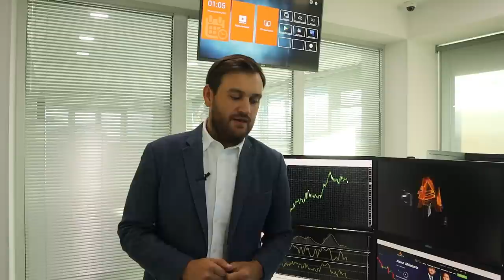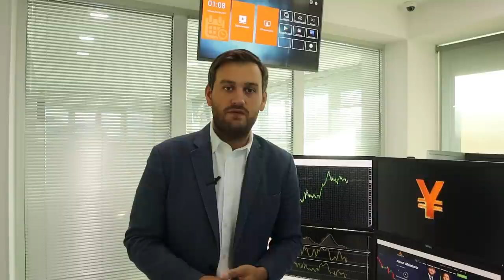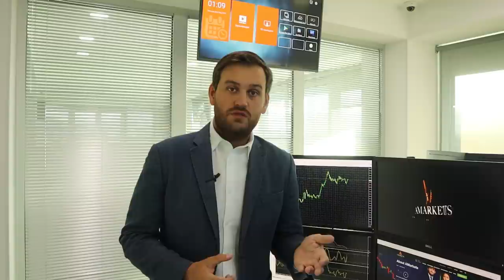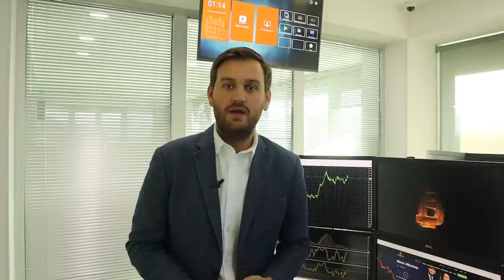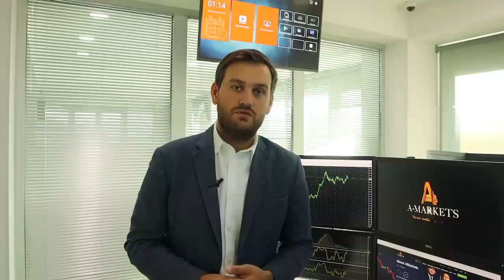Как сегодня заработать на долларе? | AMarkets